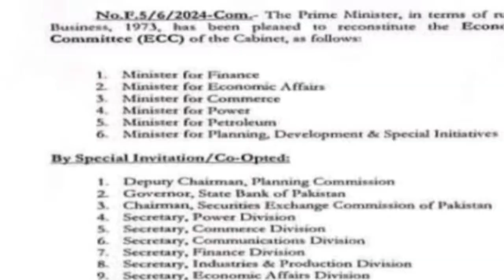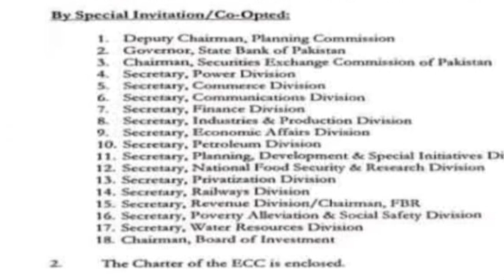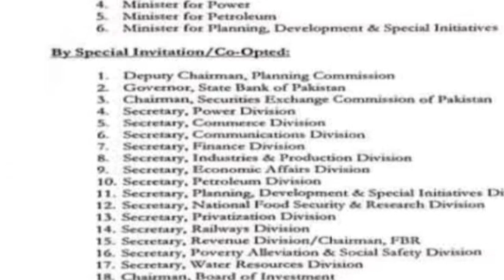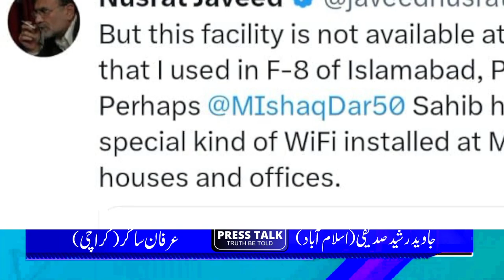Shahbaz and Dar's Departure from ECC | Press Talk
PM Shahbaz and Dar's removal from the ECC has sparked discussions. What led to this decision? In this blog post, we'll delve into the reasons behind these changes. Let's uncover the implications of these departures from the Economic Coordination Committee.

Shahbaz and Dar Removed from ECC: What Does This Mean for Pakistan's Economy?
ECC Shake-Up: Shahbaz and Dar's Exit and Its Impact on Economic Policy
Power Shift: The Departure of Shahbaz and Dar from ECC
ECC Update: Shahbaz and Dar Ousted - What's Next?
Analysis: The Implications of Shahbaz and Dar's Removal from ECC